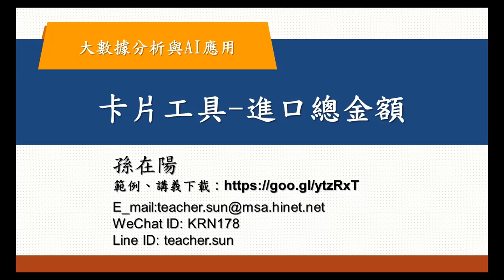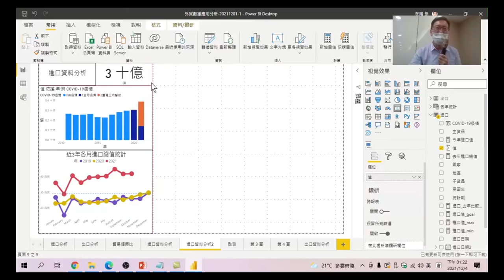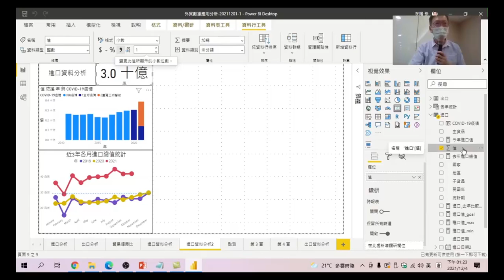大數據分析與AI應用 32 卡片工具 進口總金額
單純只想表達資料的數值,那麼試試看用卡片工具,一目瞭然看到要呈現的數值資料